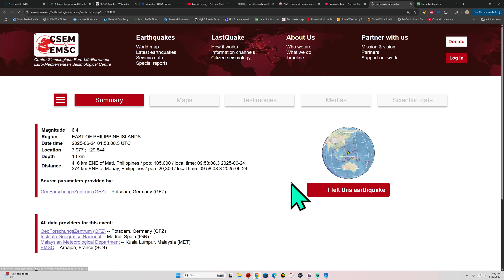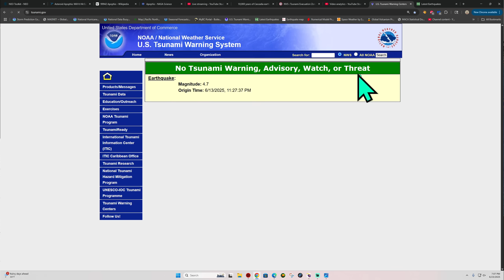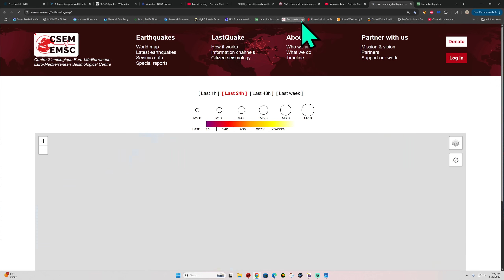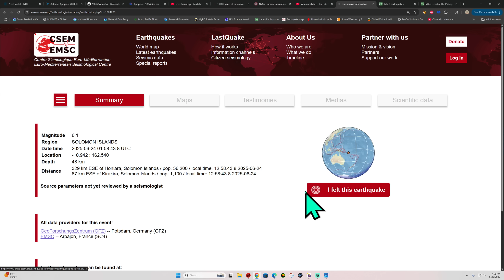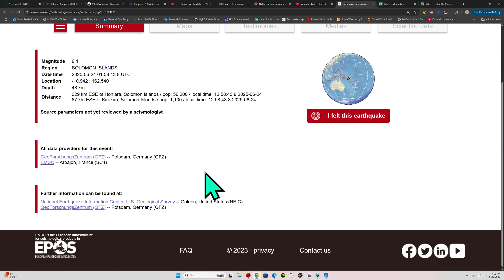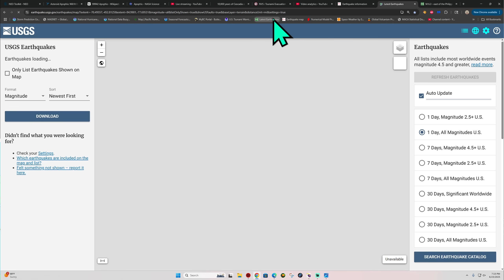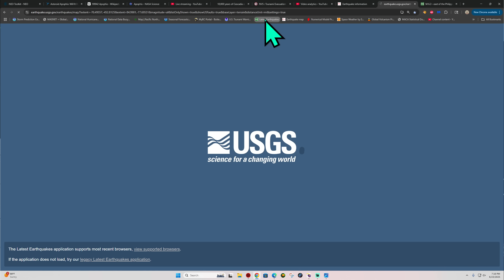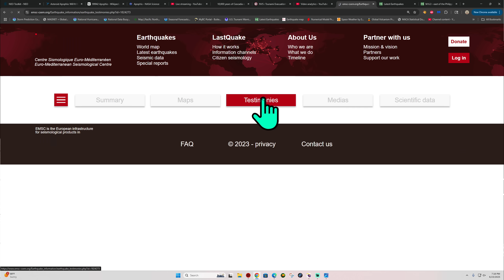6.3 Earthquake Philippines Region, Seconds later 5.5 Solomon Islands. Monday Evening.